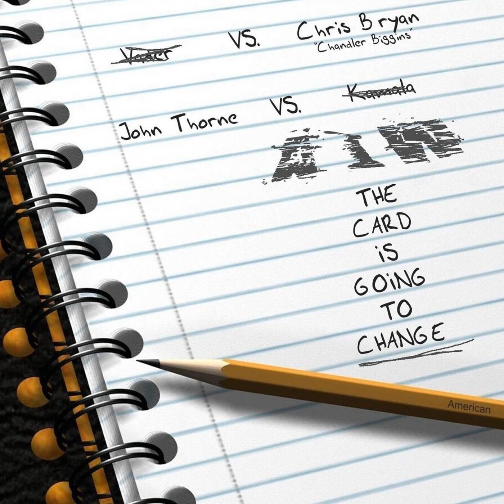AIW - EP121 - The Airing Of Grievances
If you are an avid listener of this podcast over the last few weeks you could sense that things were reaching a boiling point with some of the students enrolled at the AIW pro wrestling school and this week Dominic Garrini and John Thorne let loose on everything that is going wrong with the AIW wrestling school.